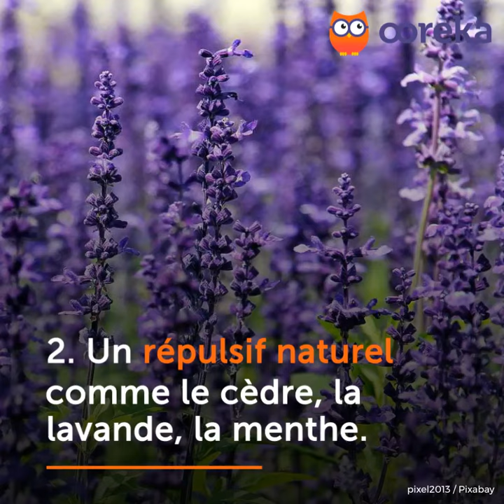Mites et vêtements - Comment s'en débarrasser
La mite des vêtements est un petit papillon grisâtre et insignifiant. Son nom latin est tineola bisselliella. Ce sont les larves de mites qui sont redoutables : elles utilisent les fibres des vêtements pour s'en faire un cocon et s'en nourrir.

Les mites de vêtement sont tout à fait inoffensives pour l'être humain. Par contre, leurs larves s'attaquent avec voracité à toutes les fibres textiles, dans lesquelles elles laissent de beaux trous : vêtements, rideaux, étoffes, canapés en tissu, tapis et même fourrure, tout leur est bon !